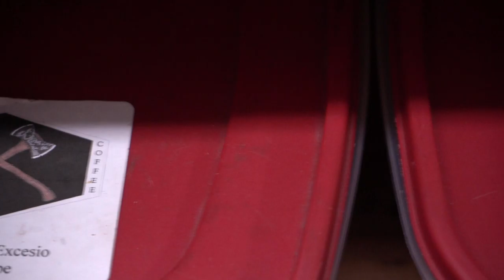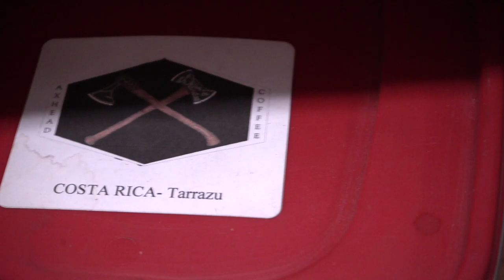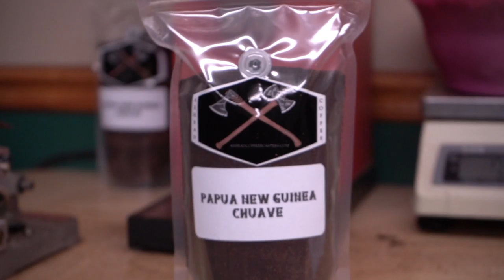Covering Coastal Carolina: Axhead Coffee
Gourmet Coffee in Jacksonville?

Whether you’re a deployed service member, a mom of littles, or gathering with friends to catch up, we all can appreciate the first sip of a great cup of coffee. Did you know you can get freshly roasted exotic coffees from around the world right here in Jacksonville? You can with our friends at Axhead Coffee.

In today’s episode of Covering Coastal Carolina I am visiting with my friend and owner of Axhead Coffee, Jesse Jordan. Jesse and his family have combined his passion for coffee and the love of fellow brothers-in-arms, into a unique experience with coffee beans roasted to perfection.Why Axhead?

The Ax is a symbol of a warrior and of hard work, and we know Jesse and the entire Axhead Coffee Community are just that, warriors. Many of us enjoy our exotic coffees while we staysharp in our everyday lives both near and far. Locally you can buy Axhead Coffee at Muddy's Coffee House across from the New River Air Station.

Looking to Buy a Home?

Looking to Sell a Home?

Kelli Salter, realtor
Coldwell Banker Sea Coast Advantage

We’d love to share your business on our show!